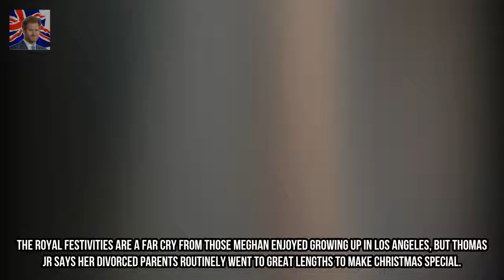Meghans dad is extremely hurt by Harrys never had family claim Kingdom Showbiz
Thomas Markle Jr 51 of Grants Pass Oregon has slammed Prince Harrys claim that the Royals are the family Meghan never had Meghans half-brother told DailyMail.com: Obviously she had a family. She was very privileged. She got everything she ever wanted.